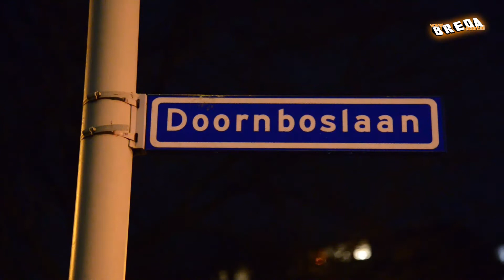voetganger auto doornboslaan